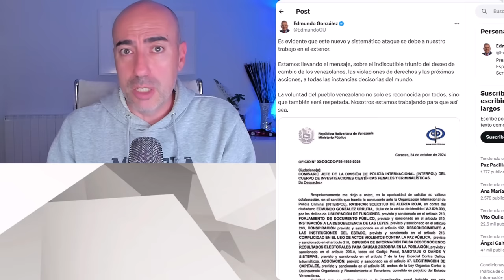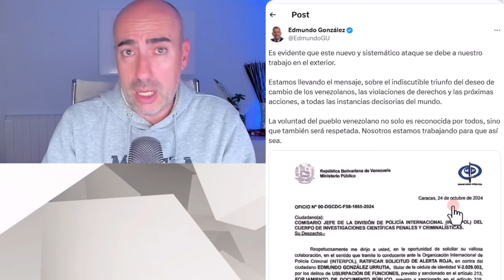📛 MADURO PIDE BUSCA Y CAPTURA DE EDMUNDO GONZÁLEZ A INTERPOL POR USURPACIÓN Y TERR0RISM0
✅ Conviértete en miembro de este canal para disfrutar de ventajas Gracias por escribir tu comentario. Quiero conocer tu opinión. Gracias.🎵 Música cedida cortesmente por AesUno Beats: / @aesunobeatsEste vídeo no pretende emitir o divulgar diagnósticos alguno sobre personalidades, sino lanzar hipótesis a partir de una formación parcial que sería necesario contrastar directamente con la persona de la que se habla en el mismo y realizando un procedimiento diagnóstico según protocolo exhaustivo. Tampoco ofrece soluciones o recomendaciones universalmente válidas. Para ello siempre se recomienda acudir a un profesional que analice persona y sus circunstancias, y aplique procedimientos sistemáticos reconocidos.
📛 MADURO PIDE A LA INTERPOL ORDEN DE BUSCA Y CAPTURA DE EDMUNDO GONZÁLEZ POR USURPACIÓN Y TERR0RISM0